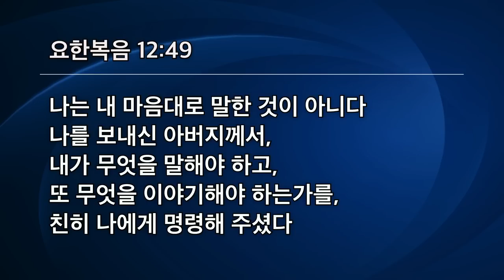[선한목자교회] 주일3부설교 2022년 08월 07일 | 빛의 자녀가 되라 - 김은창 목사 [요한복음 12:35-50]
빛의 자녀가 되라 - 김은창 목사 [요한복음 12:35-50]